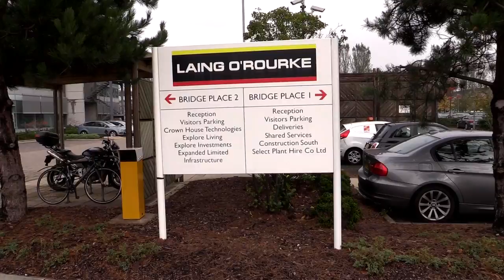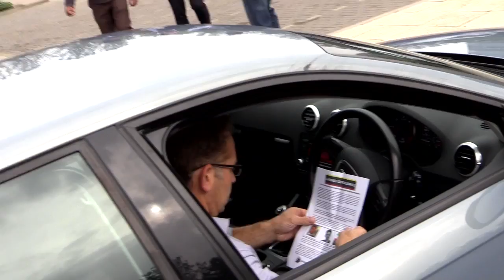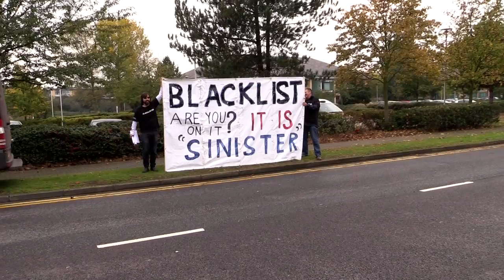Blacklisted workers assaulted during peaceful protest at Laing O'Rourke HQ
Blacklisted workers made a complaint to Kent police after being assaulted during a peaceful protest at the Dartford headquarters of Laing O'Rourke. The incident happened on 15th October 2014, when 20 activists from the Blacklist Support Group attempted to distribute leaflets about the role of the construction giant in the Consulting Association blacklisting conspiracy.